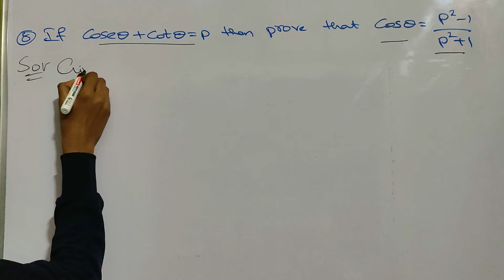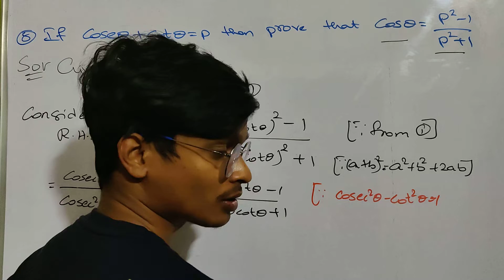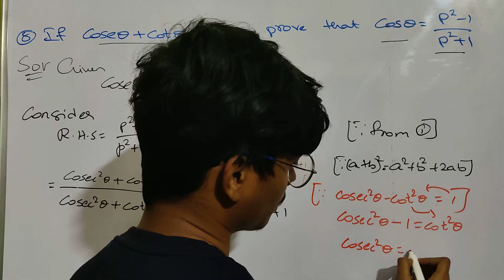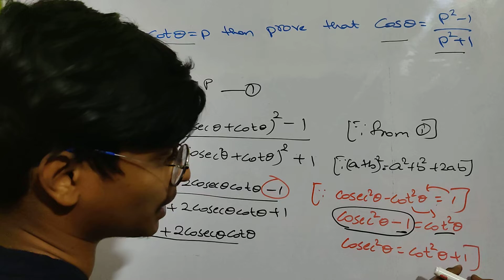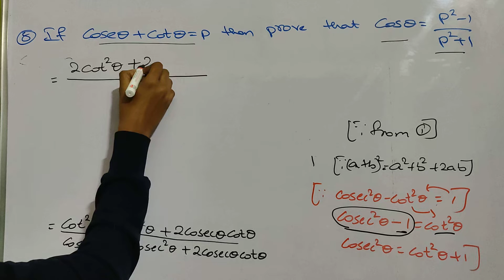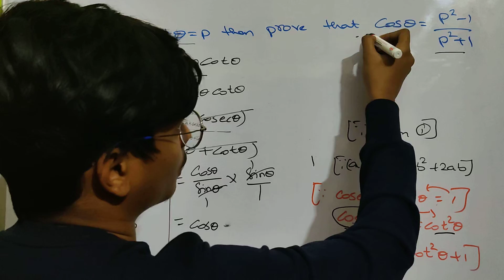8) If CosecA+CotA=P then Prove cosA=P²-1/P²+1 in telugu || LAQS || Class 10 Trigonometry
0:00 8) If CosecA+CotA=P then Prove cosA=P²-1/P²+1

Class 10 Sets in Telugu
If you like the content

Sky Dhoni